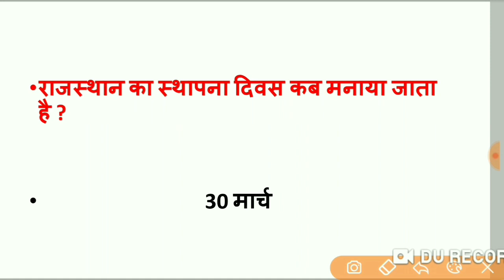Rajasthan cho general awareness important question//community health officer//upcho//mpcho//cho mcq